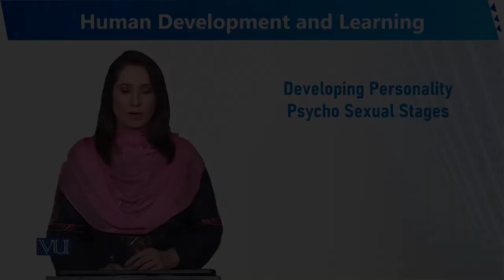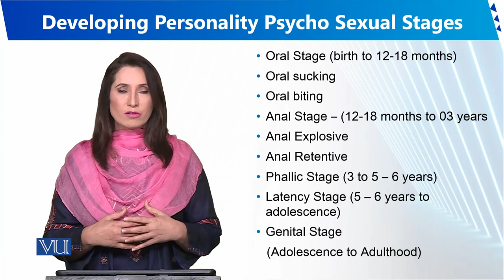Developing Personality Psycho Sexual Stages | Human Development and Learning | EDU302_Topic088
Topic088 - Developing Personality Psycho-Sexual Stages
By Dr. Sumaira Rashid